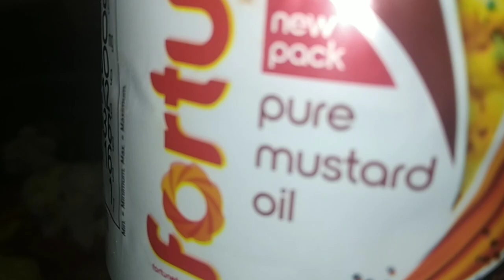Gobi gajar achar Punjabi style#RiyaReetvlog#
Gobi gajar achar Punjabi style 🎉🎉🙏🙏Assam tareka achar banana Ka Punjabi 🎉🎉👍👍 style 🎉😜😜